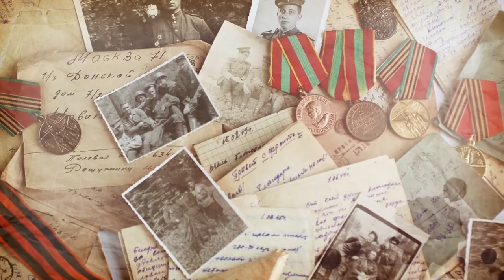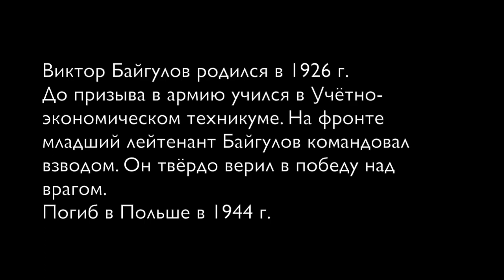Фронтовые письма: вера в Победу! Письмо Виктора Байгулова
«Мне эта жизнь хороша. Кушать есть что, курить также хватает», - в письмах своим родным Виктор Байгулов никогда не жаловался, несмотря на все тяготы войны.

До призыва в армию Виктор учился в учётно-экономическом техникуме. На фронте младший лейтенант Байгулов командовал взводом. Он твёрдо верил в победу над врагом.

Погиб в Польше в 1944 году.

Письмо Виктора Байгулова читает актёр театра и кино Вадим Дзюба.